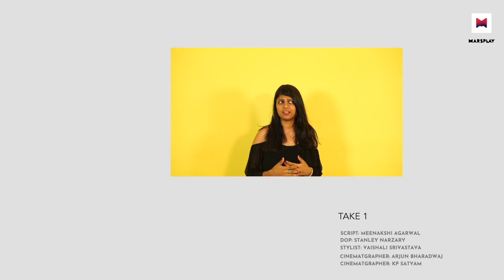SAROJINI NAGAR SUMMER COLLECTION 2019| STYLE SWAP under 1000| MARSPLAY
Hey Guys! 🌼😍

We recently visited Sarojini Market with two of our beloved bloggers, wherein we gave them the challenge to style each other under 1000 rupees each. Let's see who did a better job! 🤔💃🏻